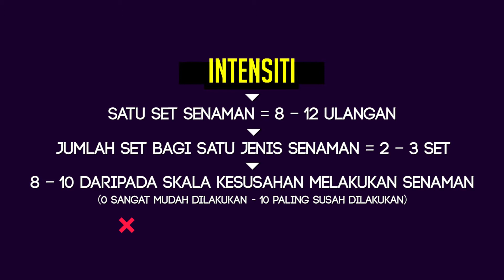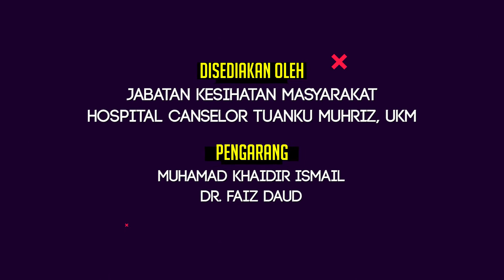Workout From Home I Resistance Training